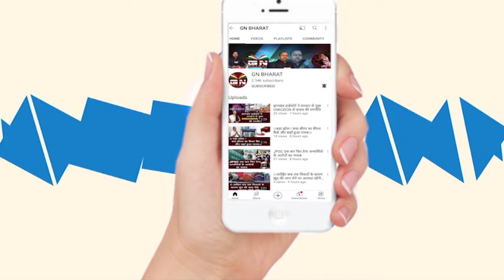JSSC CGL पेपर लीक मामले पर सीएम चम्पाई सोरेन ने दिया बड़ा बयान, सुनिए